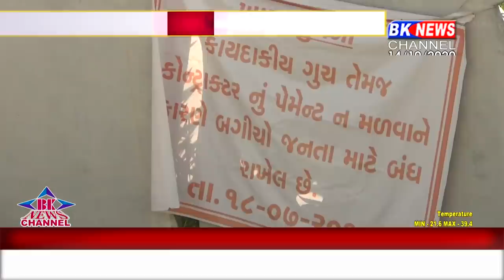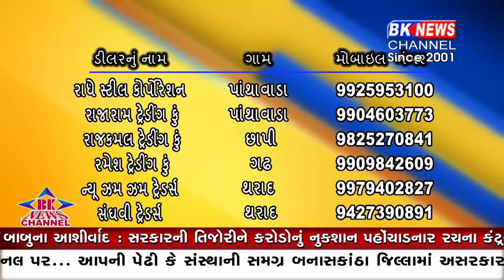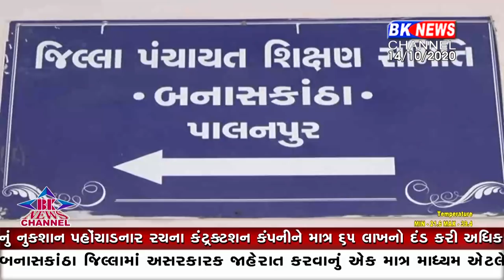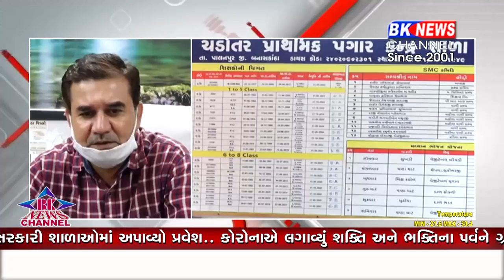14 10 2020